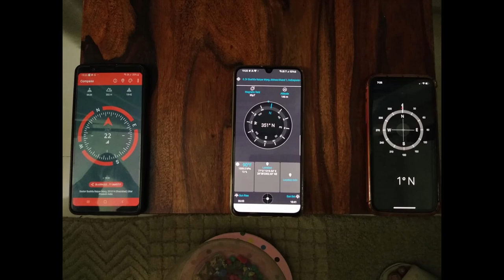How to take accurate directions in Vastu Shastra | Dr. Smita Narang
In this video Dr. Smita will guide you how to find the accurate direction of any house, office, shop, factory or any building. Get answers to whether one should use mobile compass or magnetic compass to find the correct direction. How to use the magnetic compass to find the accurate directions? Useful tips to find the correct directions of a property.